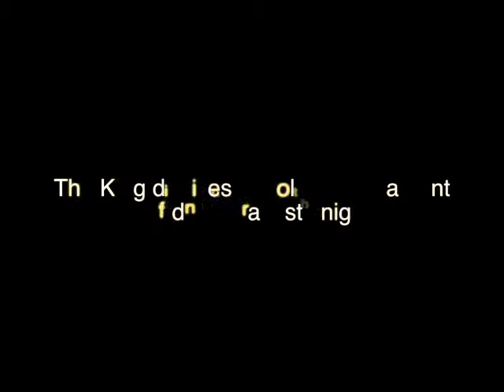Camp TLC 2013 - The Cookie Dragon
The 1st and 2nd grade Cast of the Movie Making Fun class invites you to see the world premier of their movie "The Cookie Dragon."